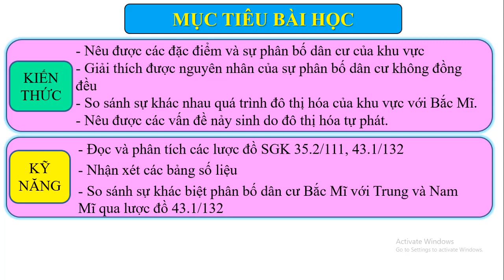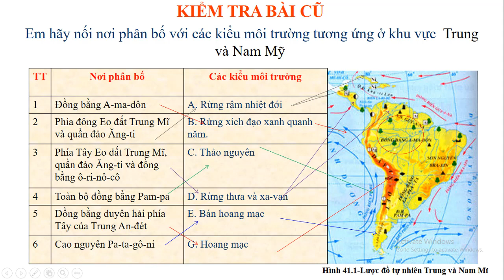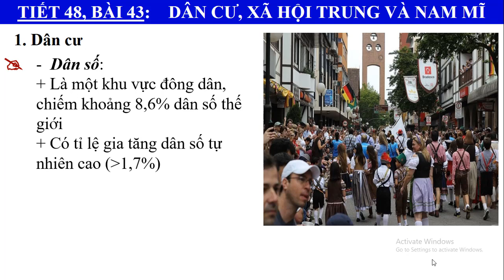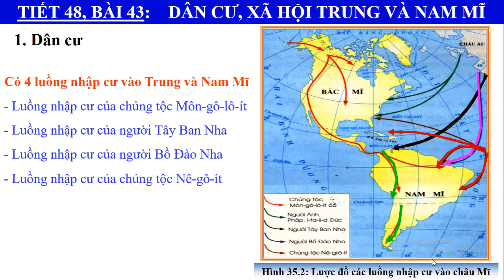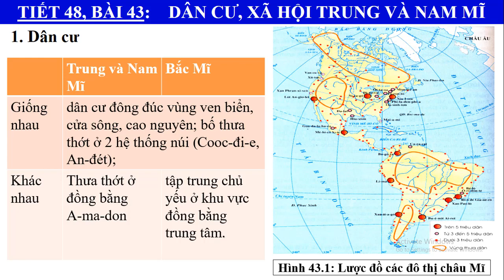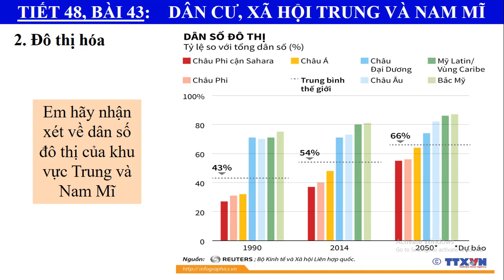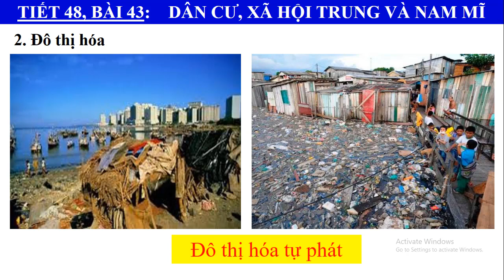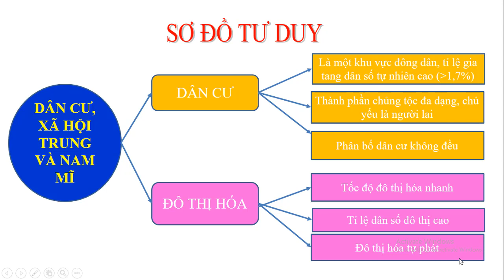ĐỊA LÍ 7 - BÀI: DÂN CƯ, XÃ HỘI TRUNG VÀ NAM MĨ | DẠY HỌC TRỰC TUYẾN CẨM LỆ